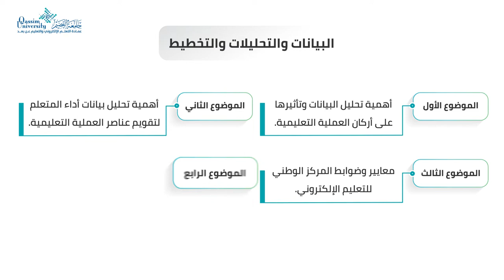الشهادة الاحترافية في تقديم التعليم والتدريب الإلكتروني OTT-F ملخص اليوم الرابع